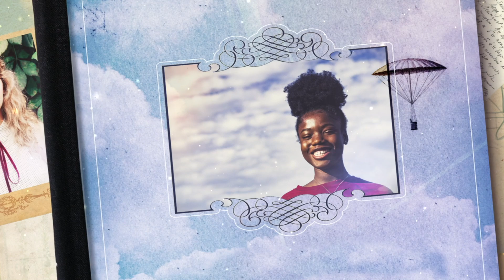Show Up For Your Life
"Show Up for Your Life", the teen version of "She's Still There" is here and available to give to the young woman in your life!
Have you ever wished that you could go back and tell the teen version of yourself a thing or two about what she needed to know in this life?

Well, I have.

And there is nothing more that I want than for the young women in my life to know what it means to be an active participant in the life that God has given them to live.

And so I’m putting this message out into the world today to help YOU reach the young ladies in your life the way I want to reach and impact mine.

This book is for your daughters or your granddaughters, your nieces, your younger cousins, your mentees or other young ladies that you love. It’s for the women who understands how important it is to value the girl inside and who wants the young ladies in her life to understand the same.

If there’s one thing I would want my younger self to know, I would sum it up this way

Come on girl… I need you to showupforyourlife and there’s no better time to start than today.

You can grab this book today anywhere books are sold. And then be sure and visit this link so that you can grab some goodies :-)

Purchase on Amazon

Thanks to @lysaterkeurst , @christinecaine , @lizcurtishiggs , @priscillashirer , @jessicachinyelu , @love.carrington , and @christybwright for lending your voice.